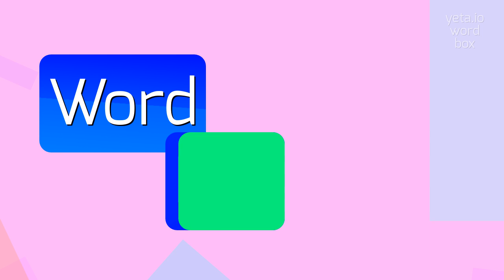How to say "whiffletree's"! (High Quality Voices)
Watch in this video how to say and pronounce "whiffletree's"!